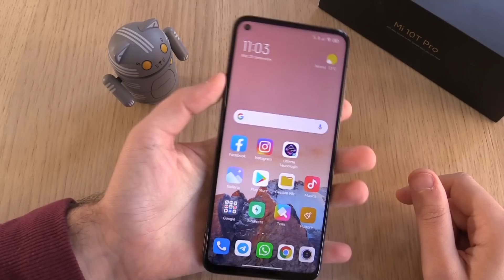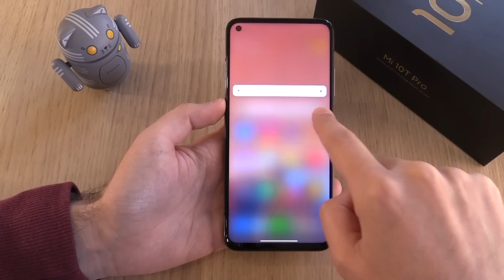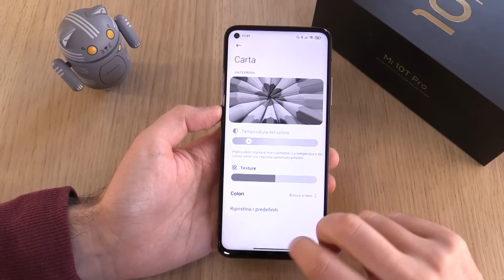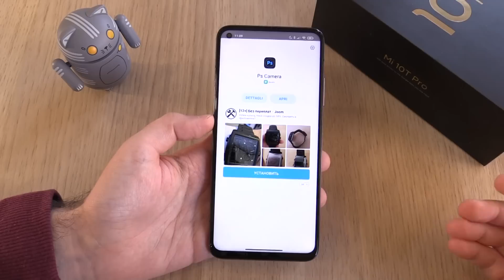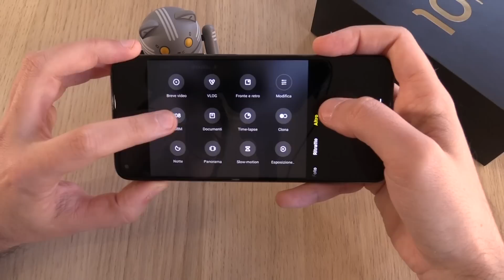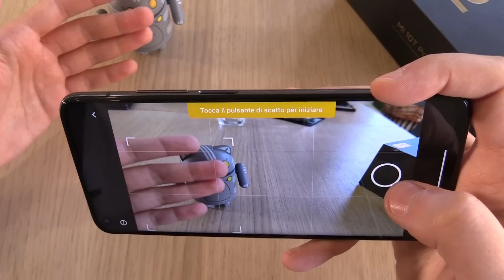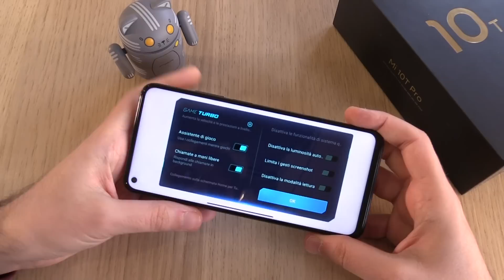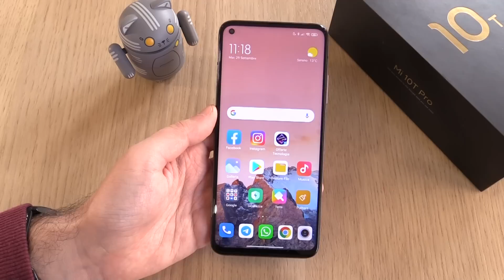RECENSIONE Mi 10T PRO: adesso basta Xiaomi!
Recensione di Xiaomi Mi 10T pro con Android 10. L'ennesimo ottimo smartphone di Xiaomi che cannibalizza il mercato.

Recensione completa di Xiaomi Mi 10T Pro con Android 10. Nuovo smartphone top di gamma dell'azienda, con connettività 5G, batteria da 5.000 mAh e anche uno schermo da 144 Hz, seppur non AMOLED. Scoprite la nostra recensione completa con prezzo e data di uscita in Italia.

INDICE recensione MI 10T PRO
00:00 - Intro
01:12 - Unboxing
02:38 - Qualità costruttiva
04:45 - Scheda tecnica
06:12 - Display
09:20 - Software (MIUI)
11:05 - Fotocamere
13:46 - Come fa le foto
15:51 - Gaming e audio
17:27 - Batteria e autonomia
18:34 - Prezzo e conclusioni